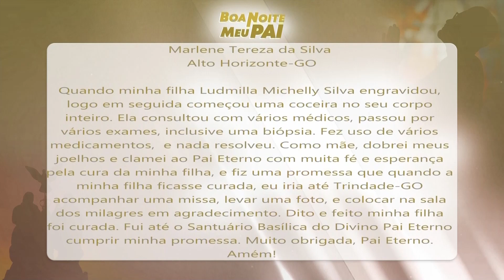BNMP | Boa Noite Meu Pai - 05/02/24